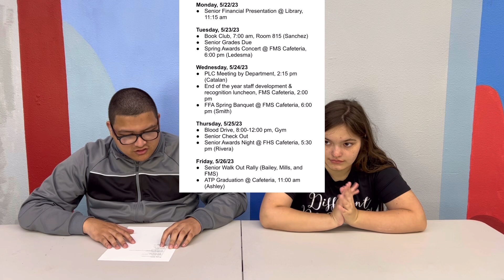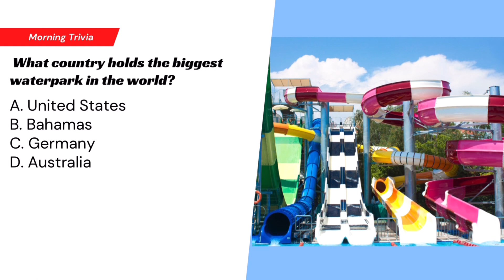Thursday, May 25th 2023